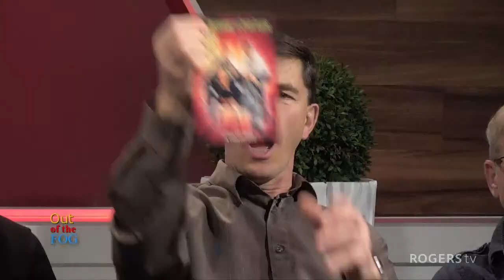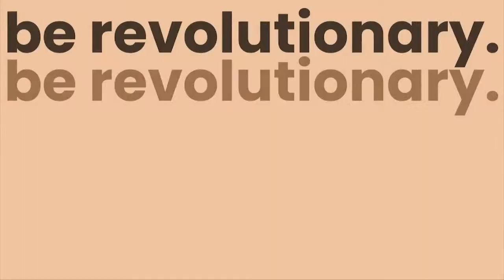Out of the Fog (Jason) | Rogers tv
Host Jason Piercey revisits a special Out of the Fog from 2017 with host Melissa Royle and guests Buddy Wasisname and the Other Fellers.